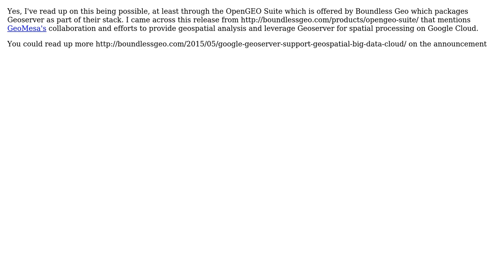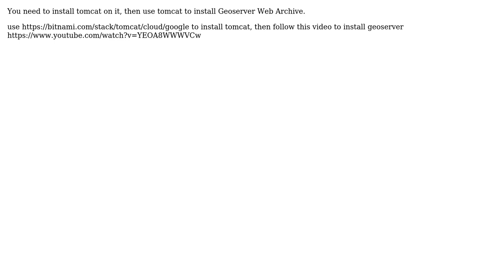GIS: Is it possible to install GeoServer On Google Cloud? (3 Solutions!!)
GIS: Is it possible to install GeoServer On Google Cloud?

With thanks & praise to God, and with thanks to the many people who have made this project possible! | Content (except music & images) licensed under CC BY-SA | Music | Images & others | With thanks to user whyzar user rupendra bhadoriya user Muke user minus34 and the Stack Exchange Network Trademarks are property of their respective owners. You are responsible for your own actions.